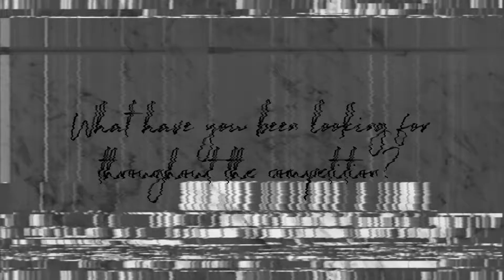Meet National Chef of the Year Judge Julie Walsh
If you would love to win National Chef of the Year but haven't made the final yet, listen to the advice of chefs, Alyn Williams, James Petrie and Julie Walsh.